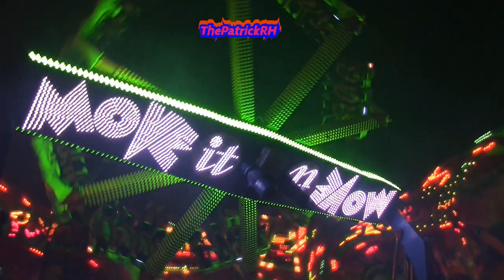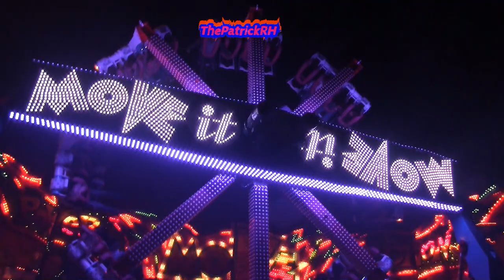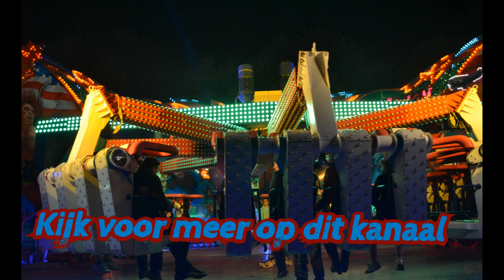Move It 32 (D. Van Herck) Offride Kermis Hasselt 2017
De KMG Move It 32 van D. Van Herck Offride op de Septemberkermis/Foor de Kermis in Hasselt 2017